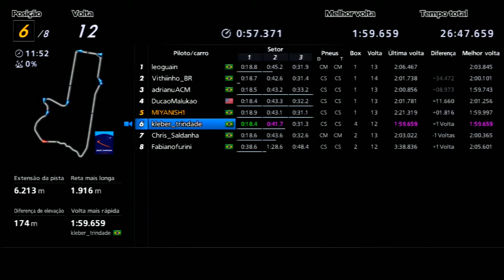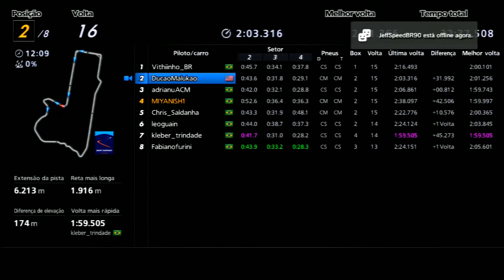Liga BVR | GT6 | 3ª Etapa Copa Brasil GT500 | Primeira Bateria Sala B | Mount Panorama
►Sala B - Primeira Bateria da 3ª Etapa da Copa Brasil de GT500 realizada pela Liga Brasil Virtual Racing no dia 27/01/2016.

►Obrigado pela visita e volte sempre!